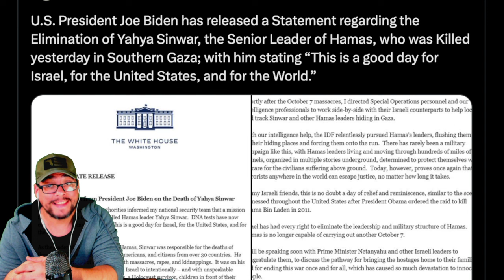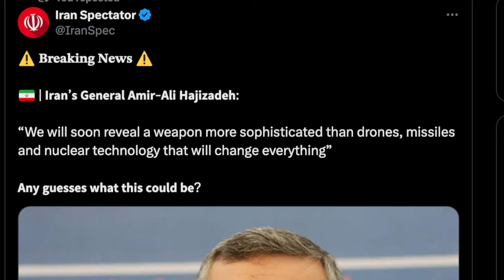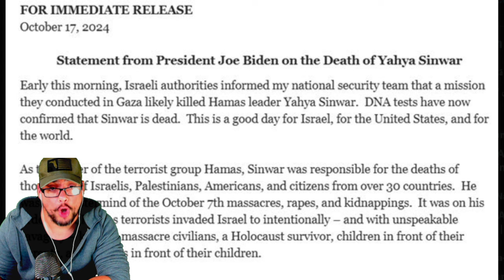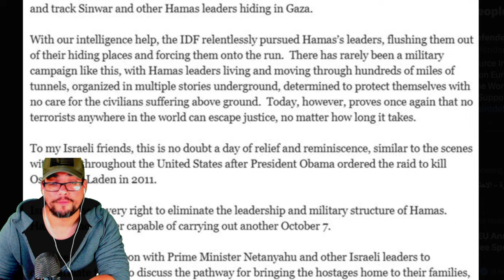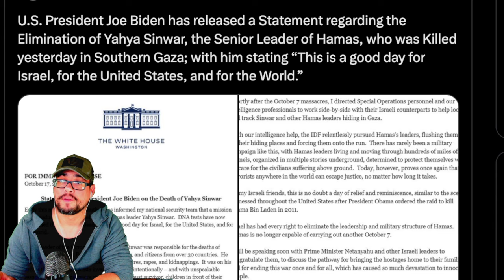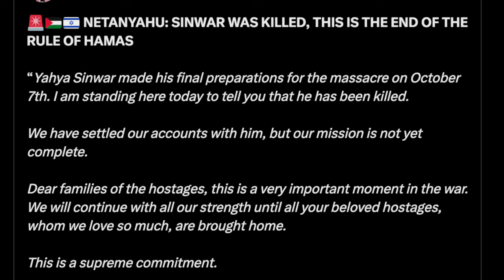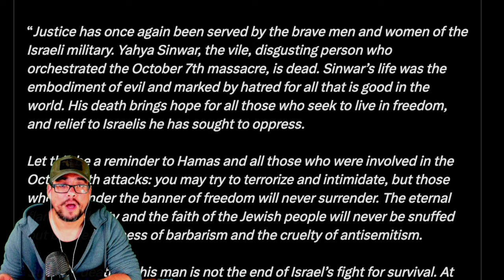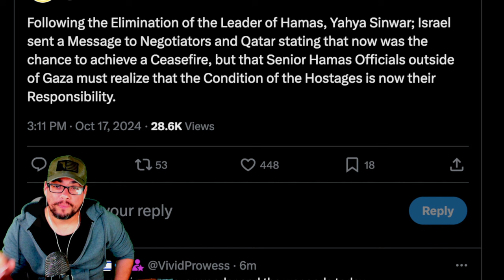EMERGENCY BROADCAST!! ⚠️ White House STATEMENT: Sinwar ELIMINATED | ARMY RADIO: MISSION COMPLETE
VERSE OF THE DAY: He who heeds discipline shows the way to life, but whoever ignores correction leads others astray. — Proverbs 10:17